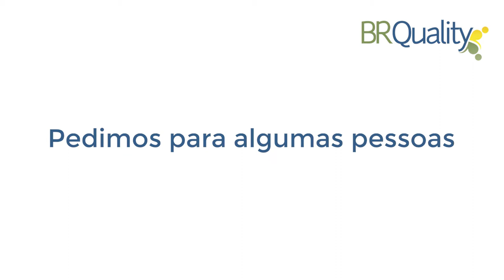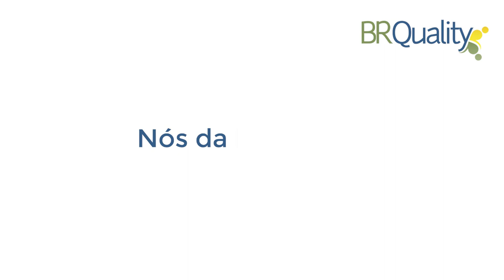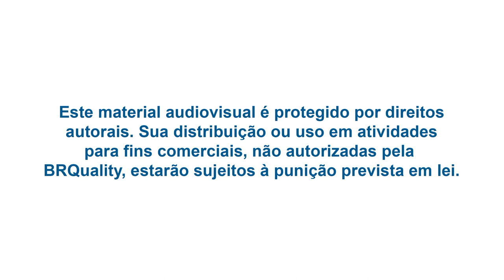Dia do trabalhador por BRQuality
Esse ano, mais do que nunca, nós queremos homenagear o Dia Internacional do Trabalho!
Nossa equipe convidou alguns profissionais para poder compartilhar um pouco como está sendo o dia-a-dia do trabalho nesse momento da pandemia.
Foi muito especial ouvir cada relato.
E a você, trabalhador, nosso muito obrigada.